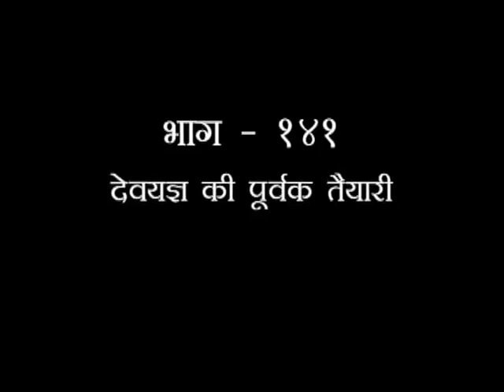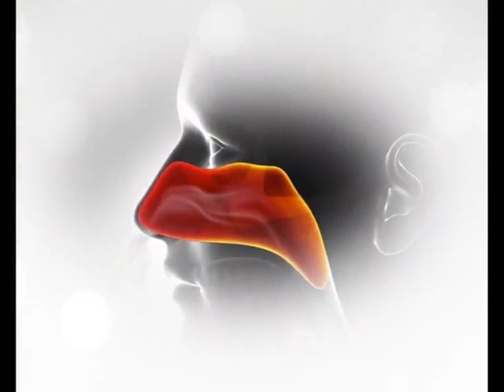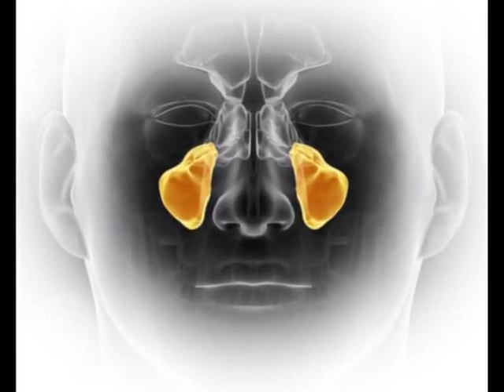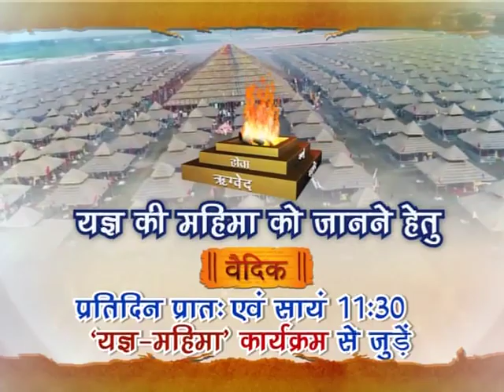यज्ञ महिमा (देवयज्ञ की पूर्वक तैयारी) || भाग-141 || स्वामी यज्ञदेव जी || वैदिक चैनल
यज्ञ महिमा (देवयज्ञ की पूर्वक तैयारी) || भाग-141 || स्वामी यज्ञदेव जी ||   ऋषि ज्ञान परम्परा वेद, उपनिषद, दर्शन, गीता, रामायण, महाभारत आदि  ग्रंथों के गहन ज्ञान का भारत का एकमात्र आध्यात्मिक चैनल " वैदिक "  प्रमुख DTH Platform एवं  cable Network  पर उपलब्ध है |